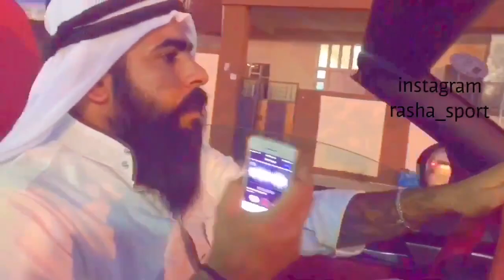Rasha Sport Bazmi Arab La Kurdustan Zor Xosha hhhhhhh HD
عه ره بى ئه م زه مانه 😂😂
Rasha Sport bazmi 3arab

هيشتا ئه وان گله ى ئه كه ن 😁😁